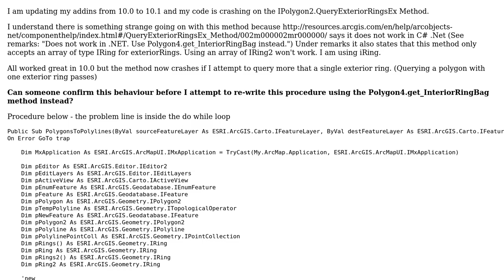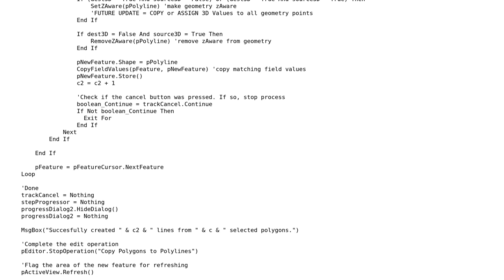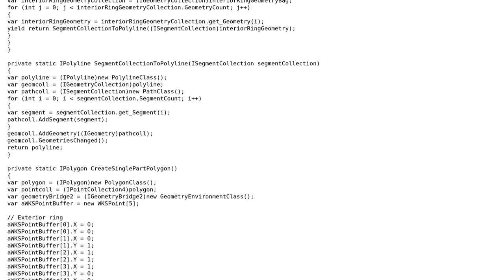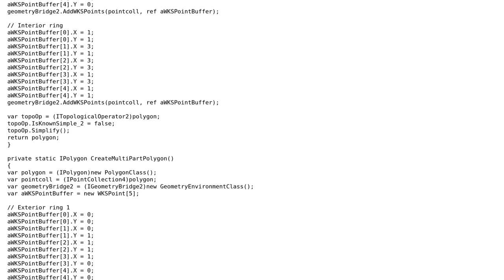GIS: Is IPolygon2.QueryExteriorRingsEx Method not working in ArcGIS version 10.1 SP1?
With thanks & praise to God, and with thanks to the many people who have made this project possible! | Content (except music & images) licensed under CC BY-SA | Music | Images & others | With thanks to user Petr Krebs user Jakub Sisak GeoGraphics user Hornbydd user blah238 and the Stack Exchange Network Trademarks are property of their respective owners. You are responsible for your own actions.